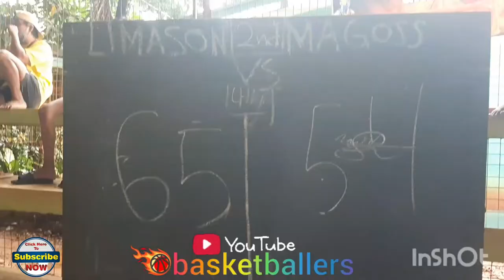LIMASON VS MAGOSS STA.MONICA BLISS BASKETBALL LEAGUE TOURNAMENT VLOG 247